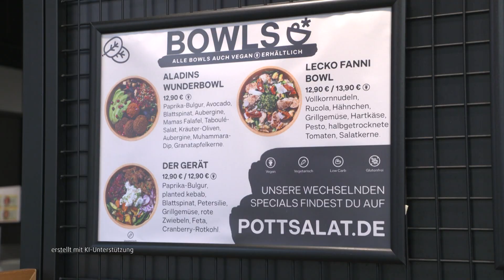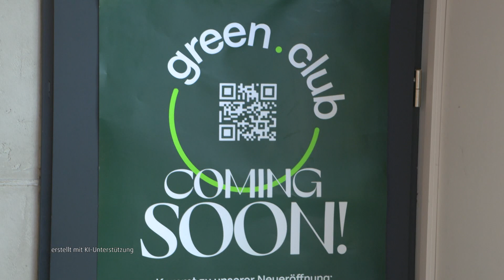STUDIO 47 .live | GREEN CLUB: NEUANFANG FÜR LIEFERDIENST-KETTE „POTTSALAT“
Auf ein Ende folgt ein Neuanfang: Die Lieferdienst-Kette „Pottsalat“ feiert am kommenden Montag Neueröffnung – samt neuem Namen.